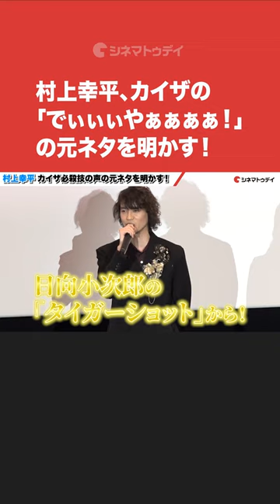『仮面ライダー555』村上幸平がカイザの「ゴルドスマッシュ」掛け声の元ネタを明かす！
半田健人、芳賀優里亜、村上幸平、福田ルミカ、浅川大治、進藤あまね、田﨑竜太監督が登壇した Vシネクスト『仮面ライダー555 20th パラダイス・リゲインド』初日舞台あいさつの模様をお届け！

特撮ドラマ「仮面ライダー555（ファイズ）」（2003〜2004）の20周年を記念した新作Vシネクスト。テレビシリーズ最終話から20年後を描く正統続編となり、主演の半田健人をはじめ、芳賀優里亜、村上幸平、唐橋充といったオリジナルキャストが再集結する。監督は田崎竜太、脚本は井上敏樹。

Vシネクスト『仮面ライダー555 20th パラダイス・リゲインド』は2024年期間限定上映／Blu-ray＆DVD発売
配給・発売：東映ビデオ